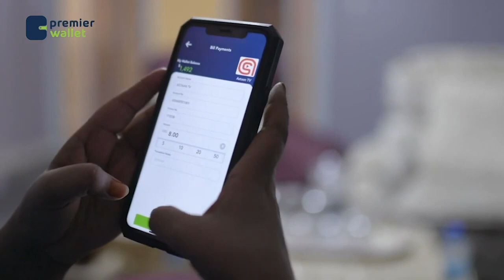Warbixin: Maxaa hoos u dhaca ku keenay dhasha iyo taranka bulshada dalka Jabaan?